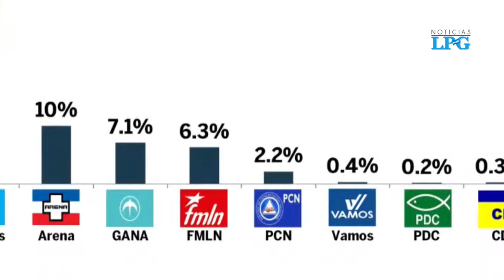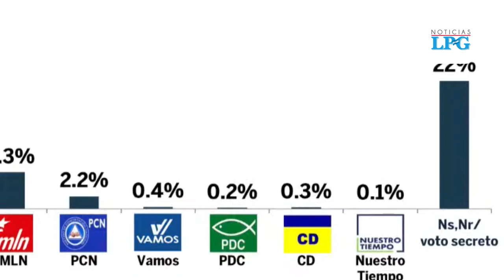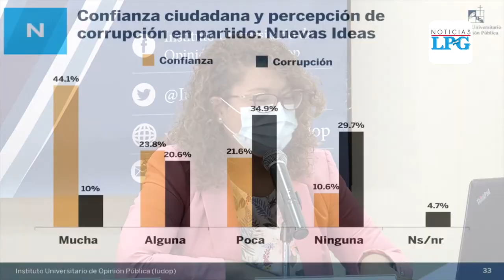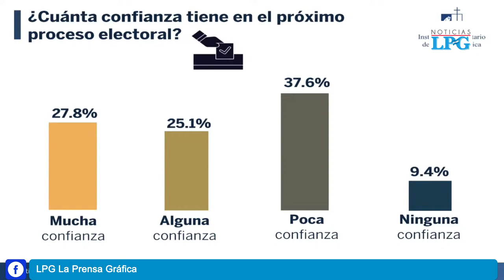IUDOP presentan resultados de su última encuesta de cara a los comicios de alcaldes y diputados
El Instituto Universitario de Opinión Pública de la Universidad Centroamericana José Simeón Cañas presentó el más reciente sondeo de opinión preelectoral de cara a los comicios del 2021.

¡Visítenos!